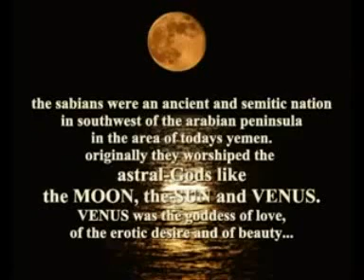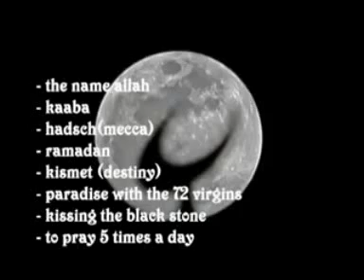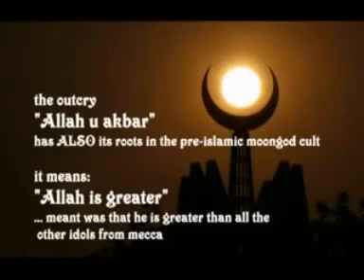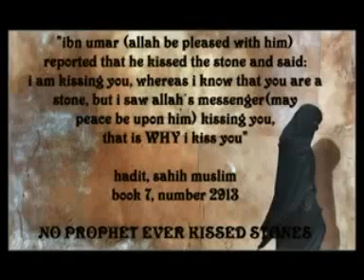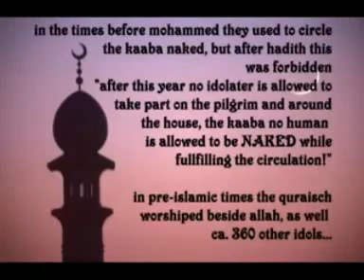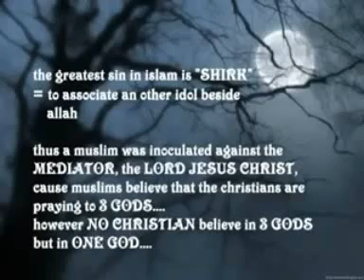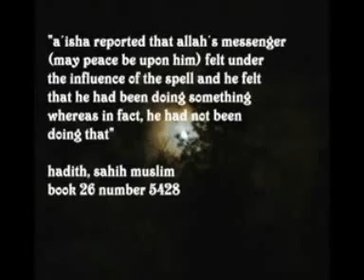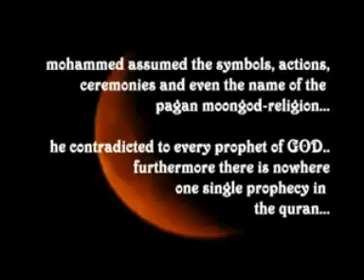How the Bible Led Me to Islam: The Story of a Former Christian Youth Minister - Joshua Evans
A response video.